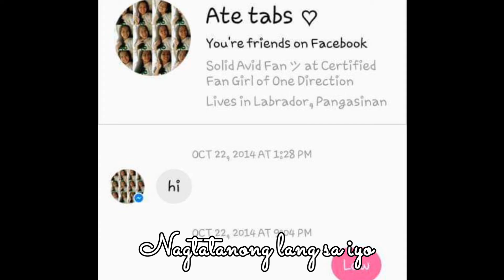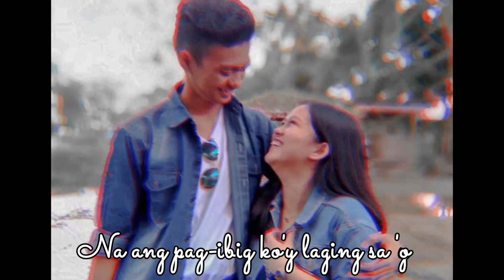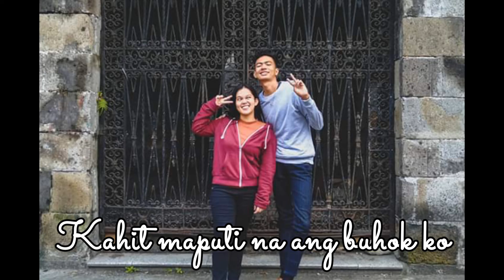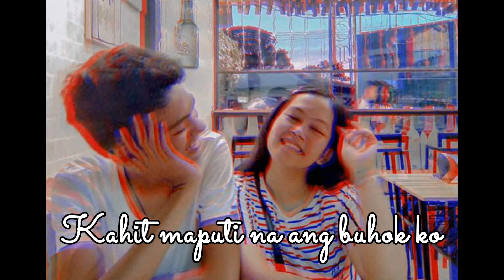Happy Birthday Love ❤